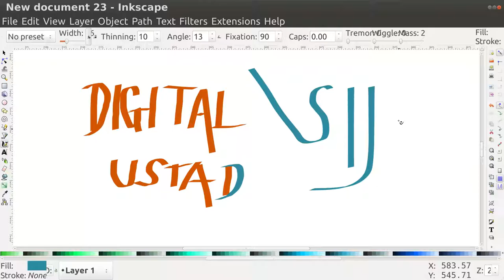Inkscape Calligraphy 3